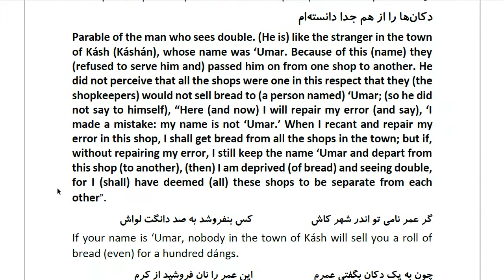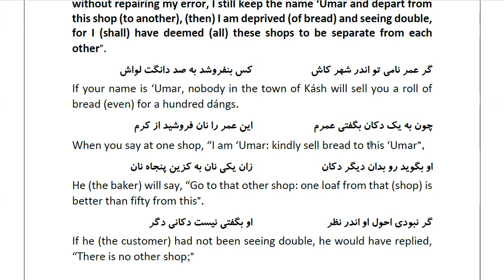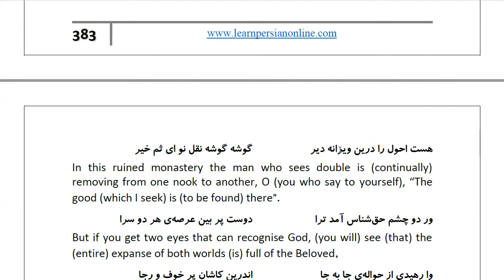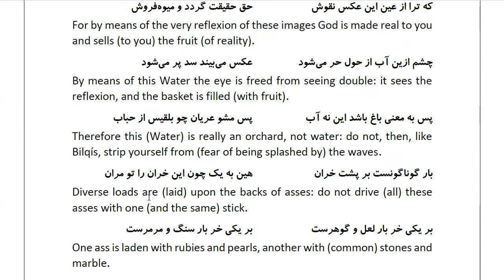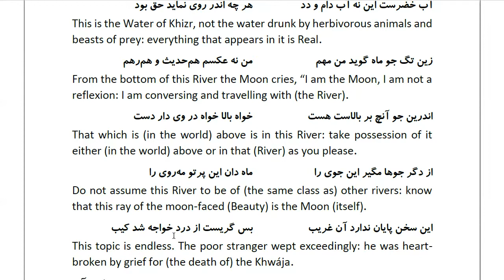Masnawi Rumi: In Farsi with English Translation: Part 931: Parable of the man who sees double